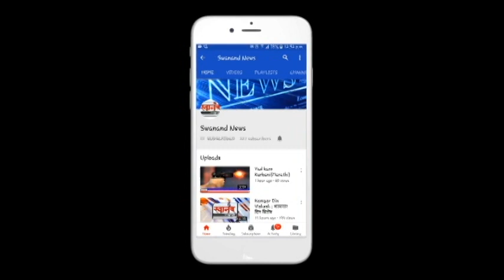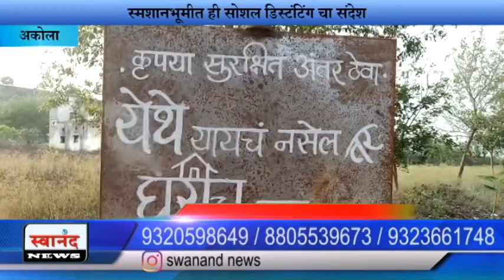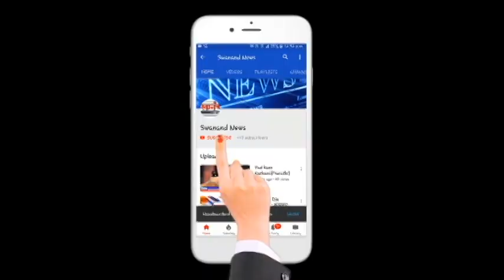स्मशानभूमीत ही सोशल डिस्टंटिंग चा संदेश अभ्युदय फाउंडेशनचा पुढाकार ! अकोला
SEND ME STUFF:

Near B.K.No.1416,
Maratha section - 32,
Ulhasnagar - 421004,
Dist. : Thane,
Maharashtra,
India